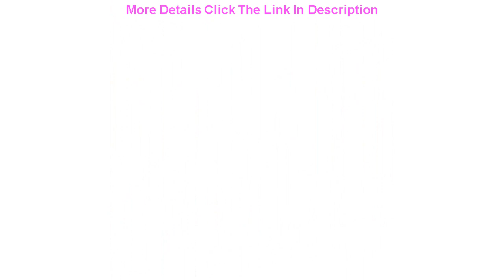Deal Children's Rainbow Sun-Protective Clothing 2020 Summer New Baby Korean Style Sunscreen Jacket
Children's Rainbow Sun-Protective Clothing 2020 Summer New Baby Korean Style Sunscreen Jacket Fashion  girls coat

Related Video With Children's Rainbow Sun-Protective Clothing 2020 Summer New Baby Korean Style Sunscreen Jacket Fashion  girls coat

Baby Girls Clothes Infant Short Sleeve Backless Tops and Shorts Toddler Girl Set Summer Cute Outfits =
Bed Fence Baby Drop-Resistant Protective Grating Baby Children's Bed Side Baffle Fence Big Bed Universal Veetol Cribguard =
0-4 Years Toddler Infant Kids Baby Girl Boys Unisex Breathable Sandals Anti Slip Crib Shoes Beach Shoes Children's Sandals =